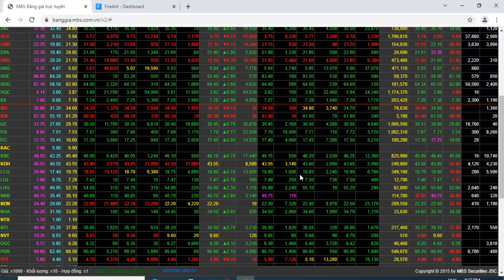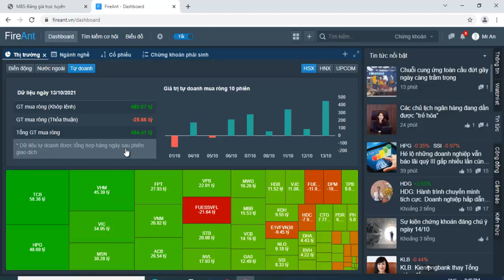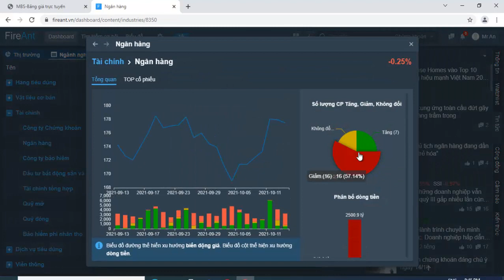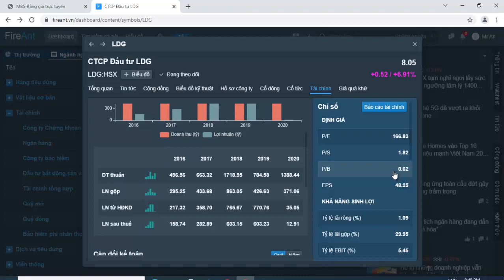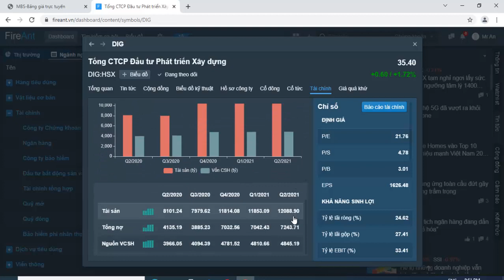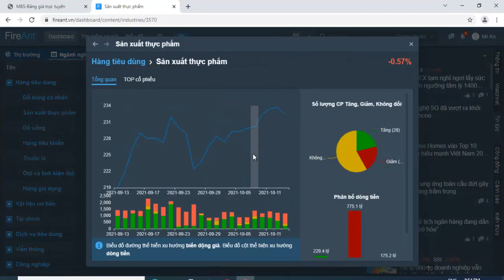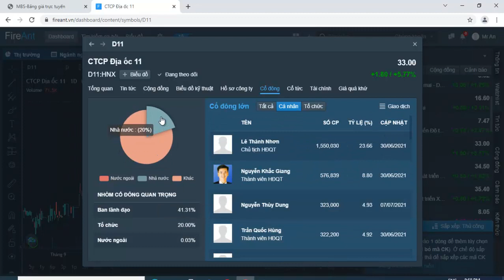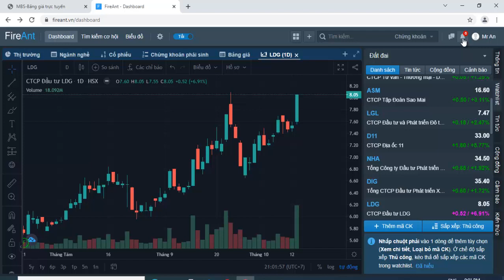Cập nhật thị trường chứng khoán kết phiên giao dịch ngày 13.10.2021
Cập nhật thị trường chứng khoán kết phiên giao dịch ngày 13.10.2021, dòng tiền đang chuyển vào dòng bất động sản, các mã tăng trần L14, LDG,...các mã khác cũng tăng mạnh, DIG, LGL, NTL, NDN, L18, D11,...
Nhạc trong video này
Bài hát
Lifting Dreams
Nghệ sĩ
Aakash Gandhi